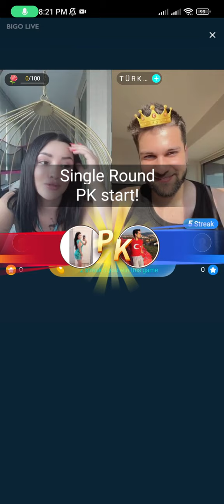beautiful girl bigo Live